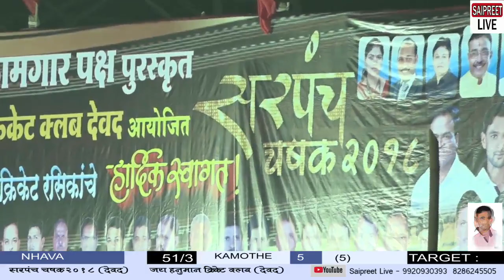KAMOTHE vs NHAVA at SARPANCH CHASHAK 2018 (DEVAD - PANVEL)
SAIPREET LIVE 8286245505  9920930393